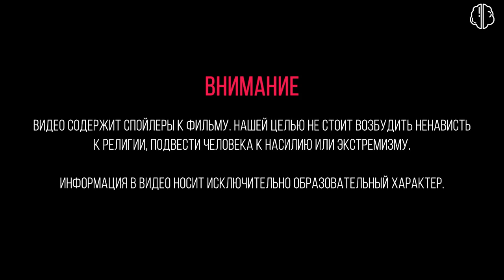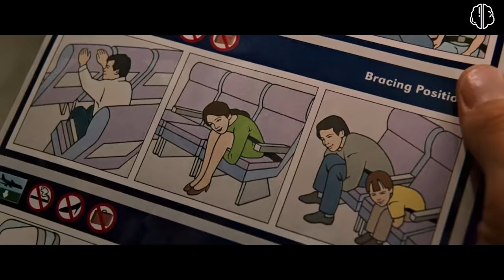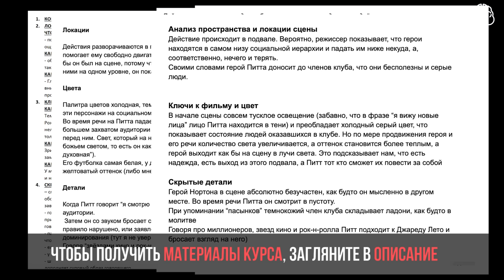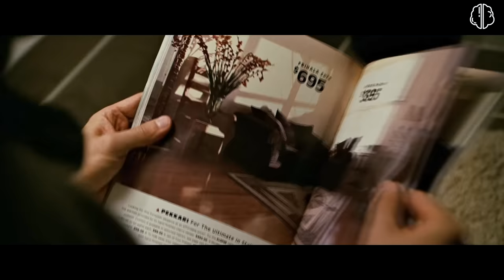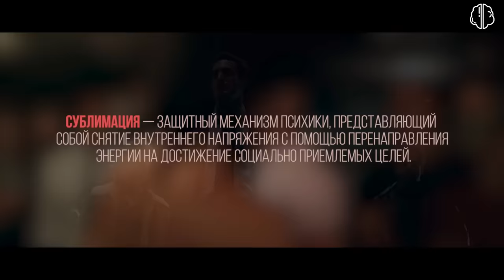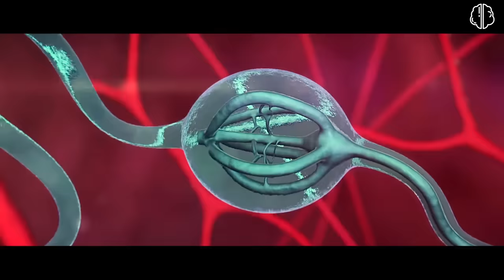Подробное объяснение фильма Бойцовский клуб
Почему в клубе участники используют драку? Какими методами Тайлер вызывает привыкание к клубу у его участников?Является ли проект разгром сектой и деструктивным культом? Тайлер Дерден самостоятельная личность? Эти и другие ответы на вопросы в данном выпуске. Вы очень просили разобрать фильм "Бойцовский клуб". Мы подошли к разбору фильма с той стороны, с который не подходил ни один блогер.

Хочешь также научиться разбирать фильмы? Проходи наш курс